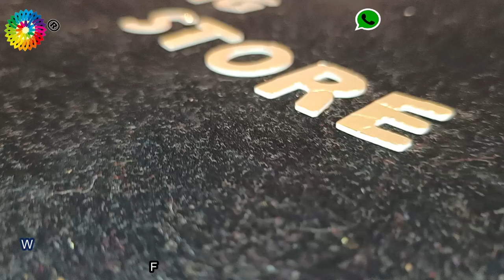Enchanting Emerald: Green Designer Organza Saree with Stone Work & Zari Work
Store  Store  Sareesareesilk sareesbanarasi sareedesigner blousesarees onlinesaree designscotton sareelehenga sareefancy sareepattu sareespaithani sareekanjivaram sareeblack sareeparty wear sareesaree blouse designsflipkart sareeruffle sareechiffon sareehalf sareesaree blouseamazon sareenet sareesambalpuri sareeorganza sareebengali sareebandhani sareered sareenew sareelinen sareeslatest sarees with pricekanchipuram sareepaithaniwedding sareessaree collectionreadymade sareegeorgette sareesaree dressnauvari sareefrill sareebanarasi silk sareesoft silk sareesjamdani sareesimple sareenew saree design 2020latest saree designpatola sareepothys online shoppingplain sareelatest sareeyellow sareesaree stylesilk sarees onlineladies sareefancy sadikankatalabanarasiwhite sareesabyasachi sareesilk saree blouse designsnew model sareeskanchipuram silkhandloom sareemyntra sareesnew design sareebridal sareesaree shop near mecotton silk sareeready to wear sareesaree drapinggreen sareeblue sareesatin sareessadi designpothys onlinepure silk sareemysore silk sareekanjivaram silk sareenew saree design 2019suja silkskaragirikanchipuram silk sareessadi ki designpink sareedhoti sareepochampallytussar silkprinted sareesaree modelpattuflipkart sarees below 500 with pricedulhan sareedesigner sarees online shoppingone minute sareelatest designer party wear sareessaree fashionfancy sarees online shoppingsoft silk sarees onlinesaree shoppingsarees for womensequin sareelenin sareesdesigner sarees online shopping with pricekanchipuram silk sarees for wedding with pricegolden sareeprashanthi silkstant sareesaree gownpaithani blouse designsarees online saleflipkart sarees below 400designer sarees for weddingpeshwai sareebest sareepattu saree blouse designssaree for farewellchikankari sareecotton sarees onlinekalamkari sareechennai silks online shoppingpattu sarees onlinepeachmode sareesuta sareesindo western sareebeautiful sareepure cotton sareeflipkart sarees below 300 rupeeslehenga stylesynthetic sareesequence sareesareegogota patti sareejamdanibandhej sareestylish sareeamazon sarees below 300butterfly sareesatin silk sareesdesigner sarees onlineset sareepochampallisaree lookroyal blue sareekandangi sareeikkat sareebaluchari sareesimple sadiamazon saree salefloral sareekanjivarammarathi sareetraditional sareesacred weaveslahariyasuti sareeamazon silk sareesamazon sarees below 200dhakai jamdaninew saree collectionsaree with pricetussar silk sareedhakai jamdani sareelatest wedding sarees collectionsoch sareesdesigner sarees rs 500 to 1000flipkart sarees below 1000kanjeevaram sareekasavu sareedesigner sarees with price below 1000work sareessilk sarees with pricemirraw sareesvelvet sareemarriage sareespeach colour sareebanarasi silkplain saree with designer blousechunri sareenavy blue sareepant sareebeautiful cotton sareesshalu sareemirror work sareetransparent sareesnapdeal sareeslinen sarees onlinetissue sareesmaroon sareeopara silkleheriya sareesilk saree blouse designs 2019pata sareenew fashion sareeorganza silk sareewestern sareehalf saree designskatan sareepurple sareekatan silkkuppadam sareesajio sareesrmkv onlinemodern sareesaree ka designamazon sarees below 400pattu blouse designsbenarasisaree blouse patternsonline saree shopping cash on deliverywedding saree collectionsilver sareered silk sareeblack silk sareemaheshwari sareewine colour sareenalli onlinered colour sareenew style sareekashta sareesilk saree blousedesigner blouse onlinegharchola sareebrasso sareesana silk sareemeesho sareesdark green sareecotton saree blouse designsbuy sarees onlinepure silk sarees with priceblack net sareecancan sareeparty sareedesigner saree blouses onlinechennai silks onlinewedding saree blouse designs 2020crepe sareesflipkart silk sareessilk sarees for weddingsilk saree designbanarasi silk sarees online with priceorange sareeonam sareeyellow colour sareestitched sareeengagement sareenalli silks onlinegrey sareecraftsvilla sareesutsav sareesfabindia sarees
Watch:-